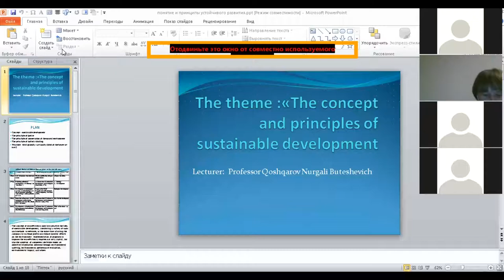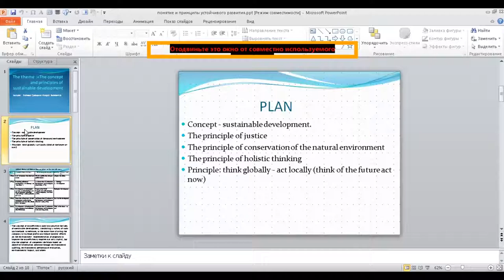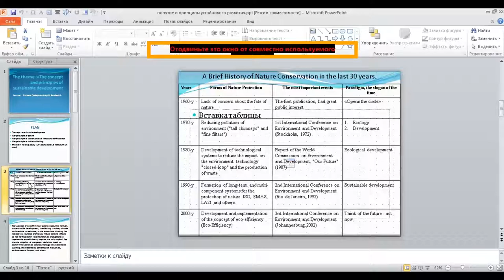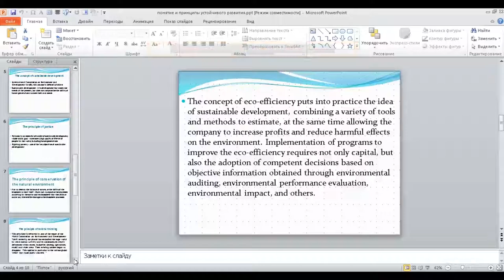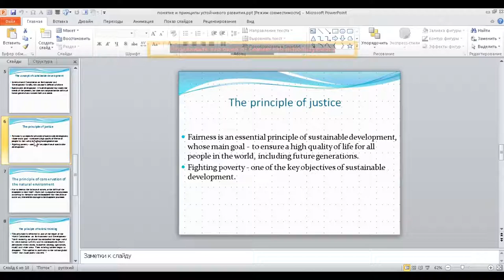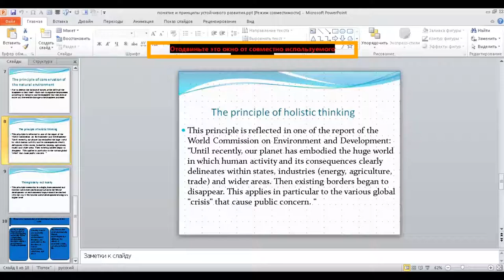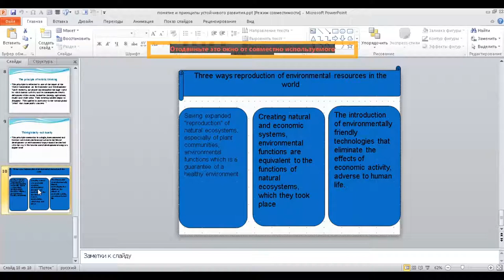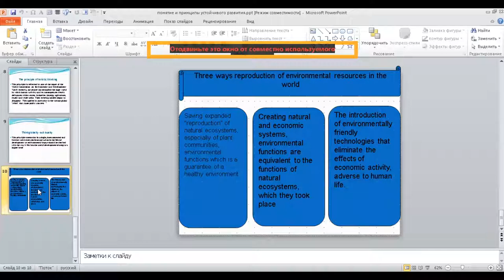КазУТБ-ХХТиЭ-Экология и устойчивое развитие-лекция16-англ